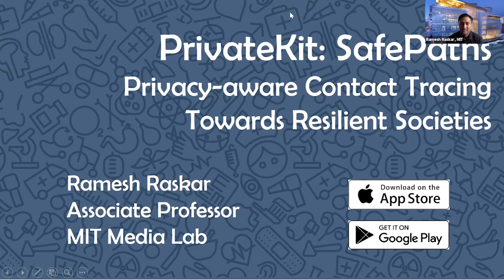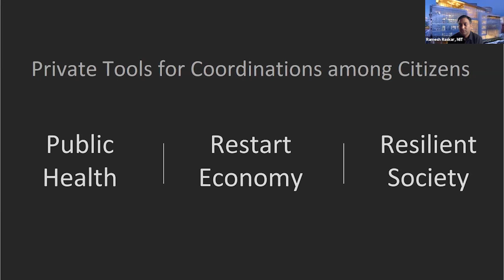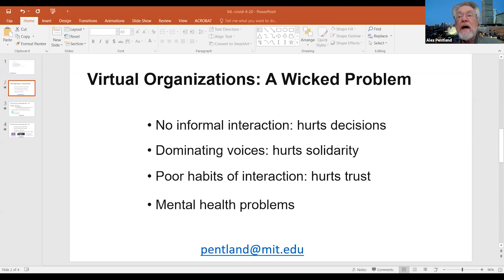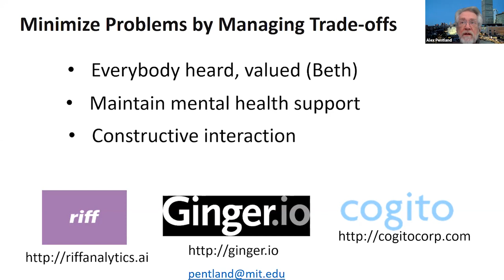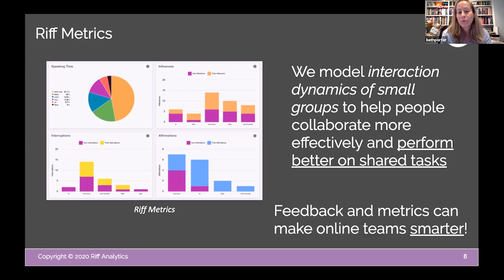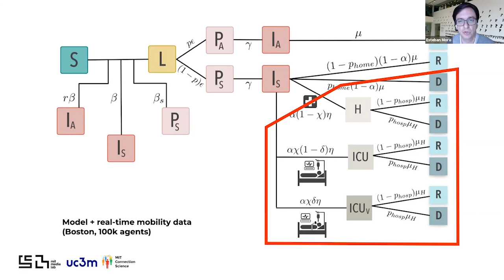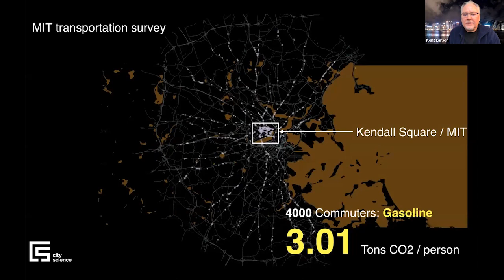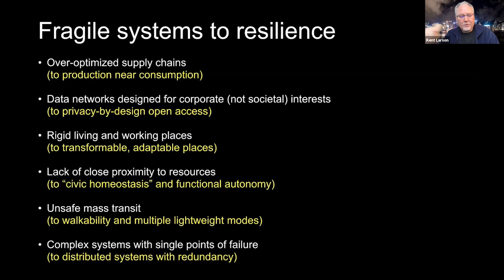Planning the future after COVID-19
Kevin Esvelt, Kent Larson, Esteban Moro, Sandy Pentland, Beth Porter, Ron Rivest, and Ramesh Raskar present short talks focusing on how the current pandemic may change our social systems, and how we may be able to build a safer, more inclusive, more prosperous world that is also more sustainable.